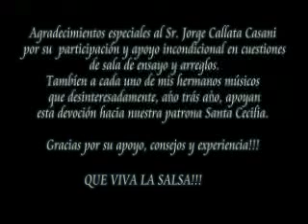AQP. SALSA 2012; Homenaje a la Dimensión Latina. El eco de un tambor